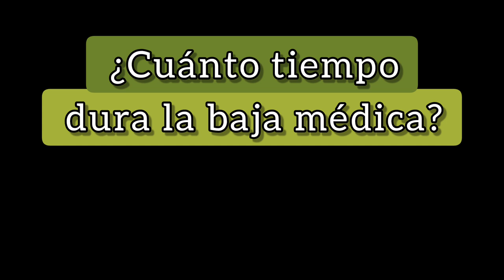CUÁNTO TIEMPO SE PUEDE ESTAR DE BAJA MÉDICA 🤒 Alta Médica sin estar curado.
CUÁNTO TIEMPO SE PUEDE ESTAR DE BAJA MÉDICA Y QUÉ OCURRE DESPUÉS DEL ALTA SI NO ESTOY CURADO

Por regla general una baja médica puede alargarse 365 días, prorrogables 180 días más. Después de eso, el Instituto Nacional de la Seguridad Social (INSS) tiene que valorar si:
- Da el alta médica por mejoría o curación.
- Abre un expediente para valorar una incapacidad permanente.
- Otorga una segunda prórroga extraordinaria de 185 días si cree que en ese tiempo, el trabajador puede recuperarse.

Lógicamente, el médico de cabecera o el médico de la mutua pueden cursar el alta médica cuando consideren que el trabajador ya está recuperado, sin agotar los plazos comentados.
En el vídeo podéis ver posibles soluciones si el trabajador recibe el alta médica sin estar curado.
También os dejo enlaces a otros vídeos y artículos del blog donde trato otras cuestiones.

Está especialmente detallado el ARTÍCULO SOBRE INCAPACIDAD PERMANENTE así que os recomiendo leerlo si os interesa este tema. Se explican todos los grados de incapacidad (parcial, total, absoluta o gran invalidez) los requisitos de acceso, el cálculo de la pensión, complementos a mínimos, trabajo en el extranjero, brecha de género y mucho más.

Si os interesa el tema de incapacidad temporal, podéis encontrar muchos más vídeos en la lista de reproducción de este canal.